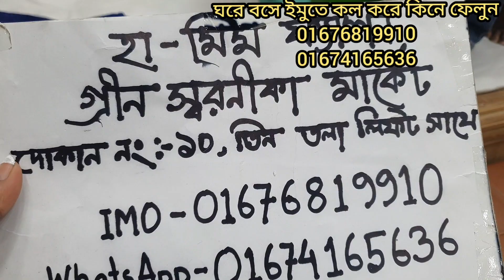বাজারের হিট লিস্ট গুল আহমেদ ব্যান্ডের অস্থির অস্থির থ্রি পিস কিনুন ঘরে বসে।gull Ahmed brand 3 piece.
গুল_আহমেদ নিউ_থ্রি _পিস